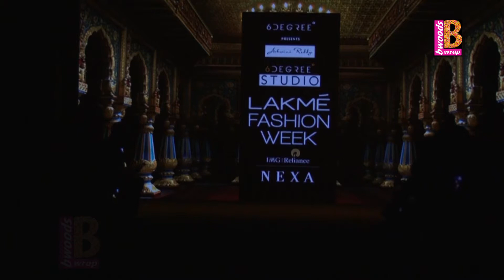TAMMANA BHATIA Sizzling Ramp Walk @ LAKME FASHION WEEK 2018 ! BWOODS WRAP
FOR MORE UPDATE WATCH VIDEO